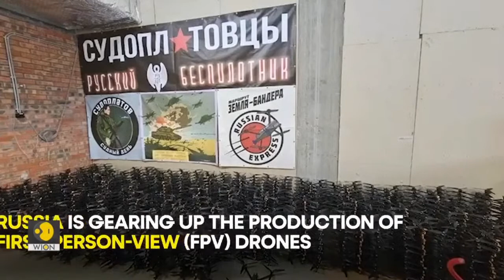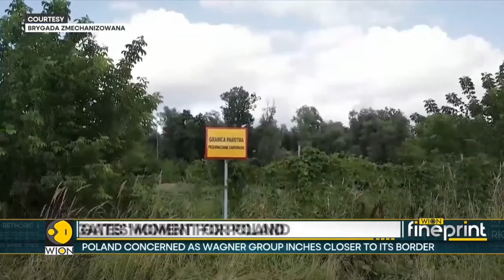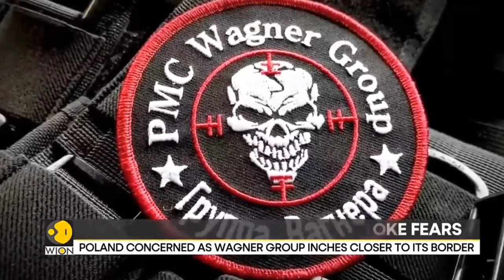Russia-Ukraine War LIVE: Poland raises alarm as Wagner forces move closer to border | WION LIVE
President Vladimir Putin on Friday accused NATO member Poland of having territorial ambitions in the former Soviet Union, and said any aggression against Russia's neighbour and close ally Belarus would be considered an attack on Russia.